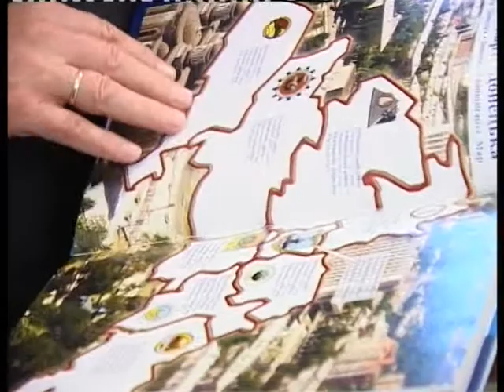06 12 2012 VSTRECHA S POSLOM KIRA